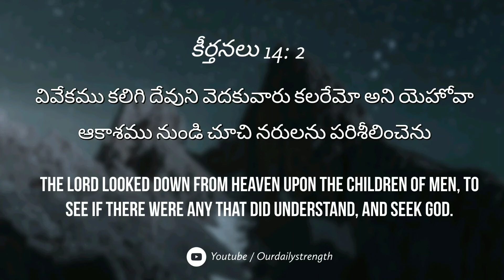Today's promise 27.05.2019 | Our Daily Strength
వివేకము కలిగి దేవుని వెదకువారు కలరేమో అని యెహోవా ఆకాశము నుండి చూచి నరులను పరిశీలించెను

The LORD looked down from heaven upon the children of men, to see if there were any that did understand, and seek God.

The daily devotion was named “Our Daily Strength” as every reader derives the day’s strength from God.This is the perfect implementation of God’s command, and no individual takes any glory. Each devotional page comes with a Bible portion for the day, a key verse, a daily message that explains the Scripture passage or text, the Bible in one year, a short prayer and a deep provoking thought that relates to that day’s message. This is to enable every reader to draw closer to God, and to be blessed by the Saviour. Do not miss even a day in reading the message for the day, for each day’s text will help you draw closer to God as God speaks to you personally through every word in the book.